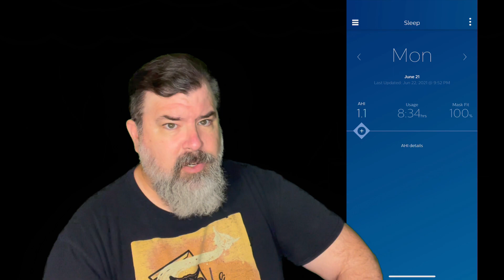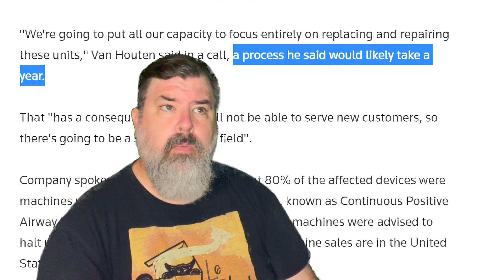My Philips CPAP Saved My Life... Now It Might Be Killing Me?!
Welcome to my Adventures with CPAP! In this first episode, I discuss the Philips recall affecting many of the company's CPAP, APAP, BiPAP, and ventilator machines. More info on that is available at:

and

Shoutout to LankyLeft27, whose videos helped me figure out how to make CPAP work for me.

Chapters
0:00 Intro.
0:19 Opening credits.
0:35 What is CPAP and why has Philips recalled its CPAP machines?
1:48 Philips is giving bad and confusing advice.
2:52 This recall is a disorganized farce
3:48 Philips could have contacted us directly. They didn't.
4:45 Could this seriously take a year to sort out?!
5:09 Trying to get a replacement through insurance is futile.
5:54 Are ozone cleaners like SoClean to blame?
6:24 Heat and humidity also cause foam degradation? I LIVE IN ALABAMA!
6:42 What it feels like to be a relatively new CPAP user right now.
7:24 Why I started this channel.
9:23 Don't freak out. We'll figure this out.
9:57 So long and thanks for all the music.